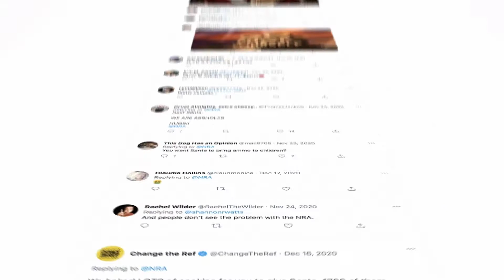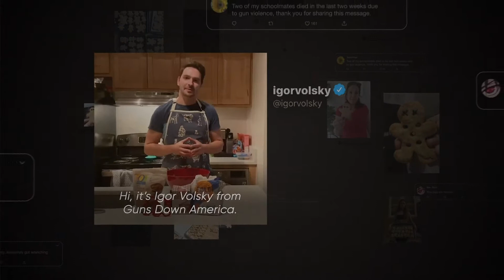Change the Ref "One Cookie Per Kid" Case Study